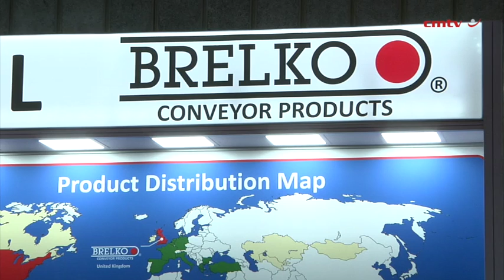[Electra Mining Africa 2024] Brelko innovative conveyor belt cleaning displayed at Electra Mining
Manufacturer Brelko Conveyor Products designs and manufactures conveyor belt cleaning equipment to ensure a smooth flow of materials at transfer and load points, supported by a comprehensive installation and service package.